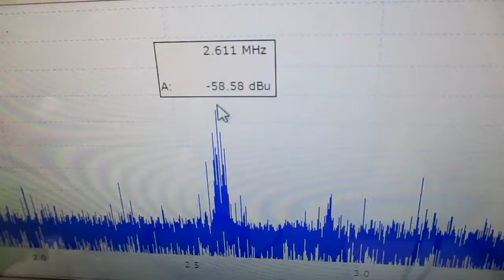メガヘルツの超音波発振制御プローブを利用した実験動画 ultrasonic-labo